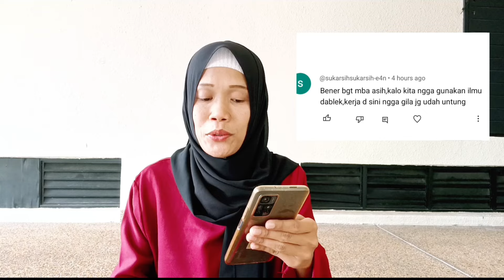Kepingin Sukses Bekerja di Singapore ❓ Tkw Singapore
Assalamualaikum wr.wb
Hallo apa kabar Teman2 Semuanya? semoga kita semua selalu diberikan kesehatan serta dimurahkan rezekiNya 🤲🤲

Di video kali ini saya membacakan komen dari teman kita, Kerja di Singapore harus dibikin Ndablek ❓

Jadi kehidupan sehari-hari untuk bekerja di Singapore khususnya sebagai ART mengapa kita semua harus menggunakan ilmu Ndablek, ya saya setuju banget karena rata2 Sang majikan itu kadang kalau ngomong itu asal ngeceplos aja dan sudah pasti itu akan melukai hati mbak Tkw, apalagi untuk yang baru pertama kali datang bekerja di Singapore.
Sebenarnya itu semua proses adaptasi dengan keluarga majikan tapi kadang cara sang majikan ngomong itu tidak dipikir terlebih dahulu,nah apalagi yang baperan pasti dijamin tidak akan betah bekerja di rumah majikan
Kerja di manapun sebenarnya sama, hanya kita aja pandai apa gk cara menanggapi sikap sang majikan.
Untuk teman2 semua nya yang penting ingat dengan tujuan awal, agar kalian semua kelak bisa menjadi orang sukses

Saran terbaik untuk teman2 semuanya dekatkan diri sllu sama Alloh SWT agar diberikan kemudahan kelancaran dan agar dipertemukan dengan keluarga majikan yang baik agar betah nyaman sampai finish kontrak Aamiin ya rabbal 'alamin...
Salam Sukses ❤️

Buat teman2 semuanya tetap semangat ya...
Sebuah perjuangan yang luar biasa itu insyaallah akan membuahkan hasil yang maksimal 🥰🥰

semoga video ini bermanfaat dan bisa memotivasi buat teman2 yg baru pertama kali datang bekerja di Singapore

Salam Sukses ❤️

Semoga video ini bermanfaat...
Selamat menonton 😊

Terima kasih